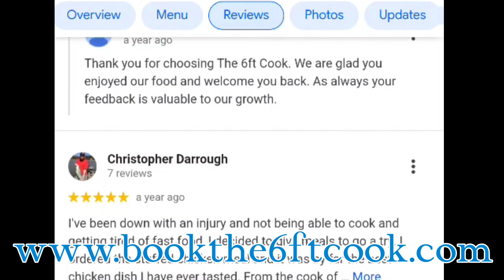5 Star Service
An Atlanta based full service catering company